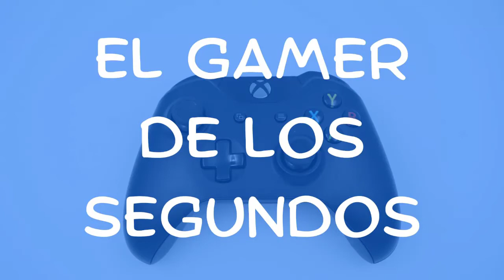TOP 5 - Hombres (personajes masculinos) más conocidos de los videojuegos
Puro cabrón reatudo en este TOP.